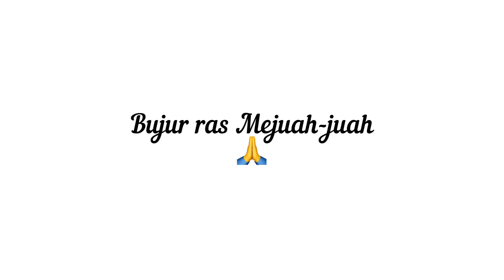Tempat Wisata Jakarta Saat Pandemi Covid-19 || Pantai Taman Impian Jaya Ancol Jakarta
Pantai Ancol, 29 November 2020
Wisata Taman Impian Jaya Ancol Buka, namun bagi pengunjung diharapkan mematuhi protokol kesehatan dengan menjaga jarak, mencuci tangan dan memakai masker, dan info terakhir Januari 2021 masih bisa jalan-jalan ke Ancol, namun pembelian tiket harus online..